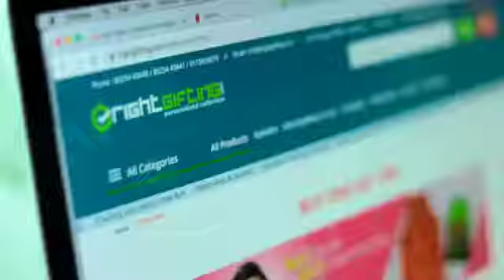Don't hustle for Gifting-Buy online Personalized Gifts from RightGifting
Many of us get confuse when it comes to gifting. We search here and there but still we don’t able to make the decision, and question remains same, what to gift?

Now you need to worry about selecting a gift for an occasion, because Rightgifting offers you more than 75 products online to choose from. Best part is that you can even have your own favorite designs on these products/gifts. So, sit back, relax and gift something unique to your dearest and nearest ones.

We are really thankful to Mirchi Love FM Ahmadabad, that you guys gave a wonderful review. We always work hard to reach our customers expectations.

for all types of Personalized gifts

Video Courtesy- Mirchi Love FM, Ahmadabad